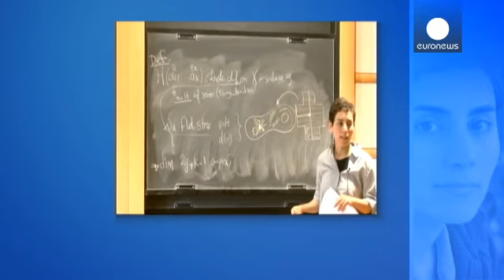È iraniana la prima donna "Nobel" per la matematica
Si chiama Maryam Mirzakhani è iraniana, studia geometria iperbolica e ha appena vinto a Seul la medaglia Fields, sorta di Nobel per la matematica. È la prima donna a vincere questo importante riconoscimento. E ci sono voluti 78 anni. Nata a Teheran, naturalizzata americana si fa notare da giovanissima. a 17 anni vincendo le medaglie d’oro alle Olimpiadi internazionali di matematica di Hong Kong e bissa a Toronto l'edizione successiva. Fino al successo di quest'anno…